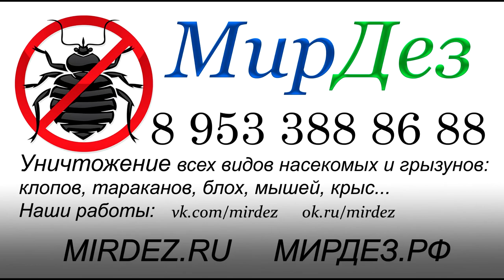МирДез, дезинсекция, дератизация (2018г) 2